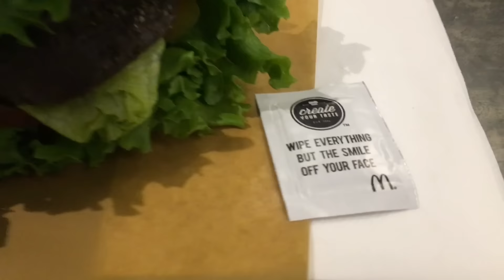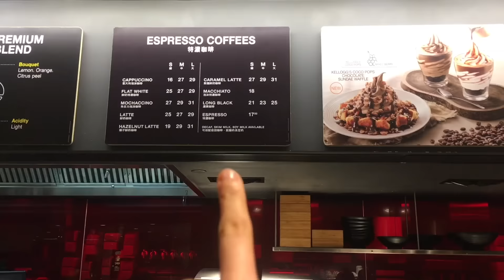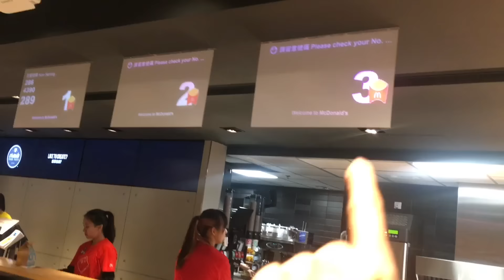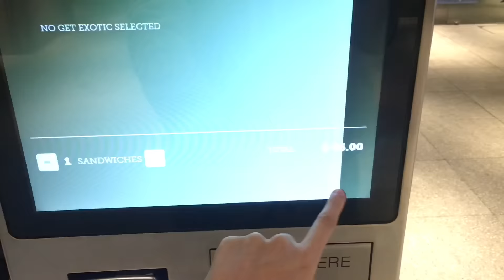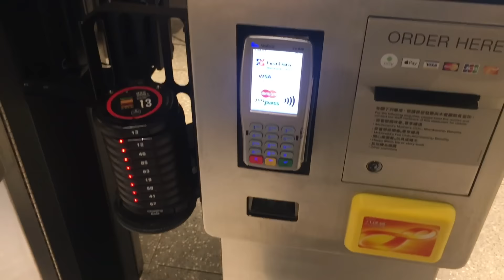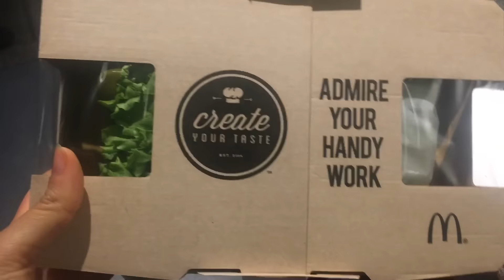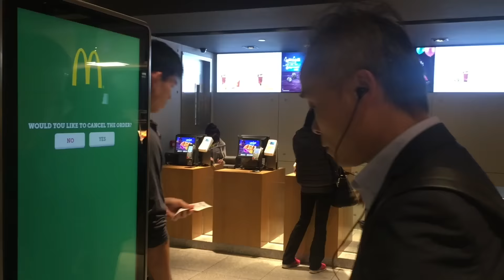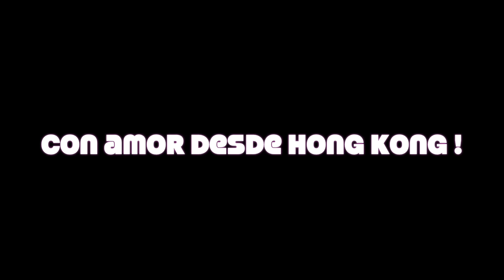ASI ES LA COMIDA RAPIDA MCDONALDS EN HONG KONG CHINA COMIDA VEGANA RAPIDA VEGANIZANDO MCDONALDS DELI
La compañía acaba de inaugurar en Hong Kong un nuevo concepto de restaurante en el que las ensaladas le comen el terreno a las hamburguesas. ¿El fin de una era?

Entrar en un McDonald's para comer una ensalada. Lo que hasta hace nada parecía la mayor incongruencia del mundo podría convertirse en la salvación del gigante de la comida rápida. Eso es al menos lo que demuestra McDonald's Next, el primer local de este tipo que la cadena de hamburguesas más famosa del mundo acaba de inaugurar en Hong Kong y que, dentro de no mucho, empezaremos a disfrutar el resto de mortales.
Se trata de un nuevo concepto de restaurante que reinventa el concepto de fastfood para intentar mejorar los datos económicos de la empresa, que aunque aquí sigue siendo la favorita del público –el 40% de los clientes habituales de este tipo de locales en España escoge esta marca frente al 22,5% que prefiere entrar en Burger King–; en el resto de países lleva varios ejercicios acumulando grandes pérdidas económicas. El clásico renovarse o morir. Aquí le contamos las claves del McDonald's del futuro.
QUE PAREZCA UN ACCIDENTE
25 jugosísimas cosas que tal vez no sabía sobre McDonald's
Seis productos de comida rápida que necesitamos YA en España
Adiós a las estatuas del payaso Ronald. Adiós también a los colores rojos y mostazas corporativos, a los asientos dignos de un cumpleaños infantil, a la iluminación excesiva, a la estridencia en los displays que anuncian los menús... Adiós, en resumen, a cualquier detalle que recuerde al cliente que ha entrado en un McDonald's.
Para ello la cadena encargó a la firma Landini Associates la renovación total del diseño del interior del local, que se ha llenado de superficies metálicas pulidas, muebles de madera oscura para transmitir elegancia y lámparas de luces indirectas con las que crear un ambiente íntimo más propio de un restaurante premium, uno de esos en los que no nos importan los excesos de calorías porque todo es bonito, que de un templo del fastfood.
EL REINO DE LA QUINOA
A PARTIR DE LAS 6 DE LA TARDE, MCDONALD'S NEXT OFRECE SERVICIO DE CAMAREROS PARA QUE NO TENGA QUE LEVANTARSE DE LA MESA.
Y del cuscús, del queso feta, de los espárragos... Todos los ingredientes que jamás pensó que podría encontrar en un McDonald`s se han convertido en los básicos de la carta. Hasta 19 productos sanos componen el Salad Bar que preside el local en el que usted, como cliente, podrá elegir los ingredientes que compongan su ensalada totalmente personalizada. Se acabó eso de engañarse creyendo que una ensalada césar es la opción sana del menú.
SERVICIO EN MESA
Esperar la cola, hacer el pedido, esperar a que se lo pongan en una bandeja, coger la bandeja y deambular por el restaurante buscando una mesa libre mientras se enfría la comida... Seguro que usted ha jurado más de una vez que nunca más volvería a entrar en un McDonald's después de sufrir este ritual. Acabar con esto es otra de las novedades introducidas en McDonald's Next, que a partir de las 6 de la tarde ofrece servicio de camareros para que no tenga que levantarse de la mesa. No sabemos si esto incluye poder pedir el sobre extra de ketchup o todavía tendremos que acercarnos a la barra para que nos lo den después de rogarlo con cara de mucha pena.

REGISTRATE PARA VER MI CATALOGO Y COMPRAR :)

ME FASCINO PROBAR COMIDA VEGANA EN ESTE ESTE MC DONALDS  NEXT UBICADO EN HONG KONG, ESPERO LES GUSTE EL VIDEO Y TMB COMAN MUY SANO Y NUTRITIVO AUNQUE SEA COMIDA RAPIDA,.

Soy una chica mexicana, tengo 28 años .
Soy emprendedor, tengo una empresa de comercio en China principalmente exporto a USA, MEXICO, PERU ETC TODO LATINO AMERICA:)

 help